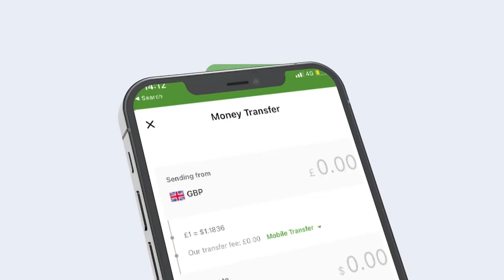13 ka Novembar iyo 8 February maxay Kula Duwan Yihiin?